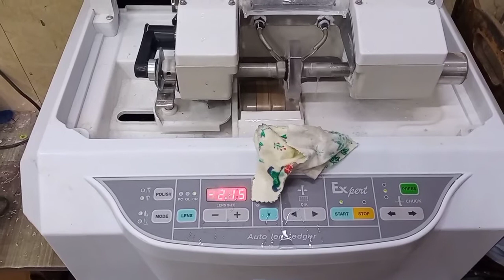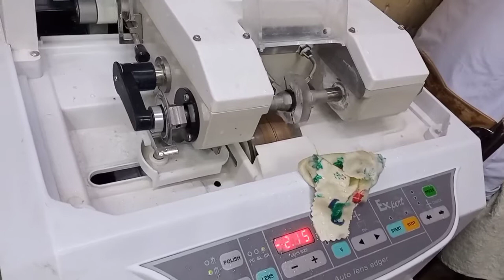How Edger Machine works | AutoMatic Eye Glasses Lens Fitting Machine | Edger LE610 |Progressive Lens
auto  matic eye glasses machine works
eye glasses fashion۔